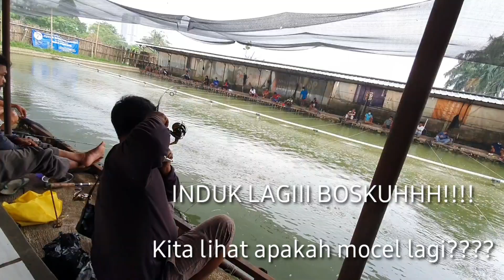TIDAK MENUNGGU HITUNGAN MENIT !! LEMPAR NDUL NDUL SIKAT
umpan ps81 jagung extra amis mancing lomba galapung ikan mas